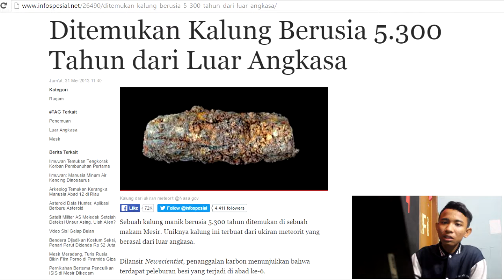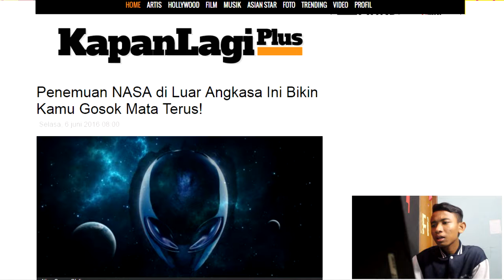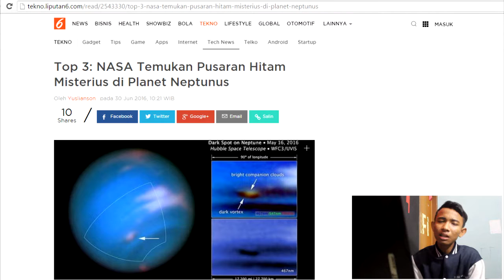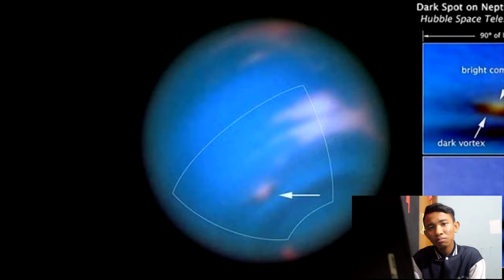Tiga penemuan luar angkasa yang menggetarkan dunia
banyak penemuan luar angkasa yang membuat kita berfikir apakah makhluk luar angkasa itu ada . dan ini adalah salah satu vidio penemuan luar angkasa terbesar sepanjang sejarah . oke gan liat aja